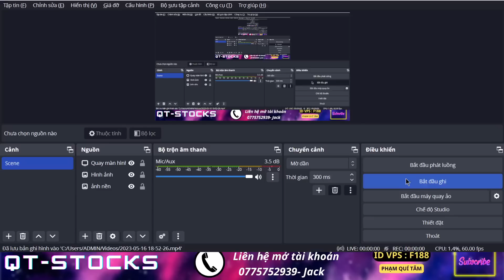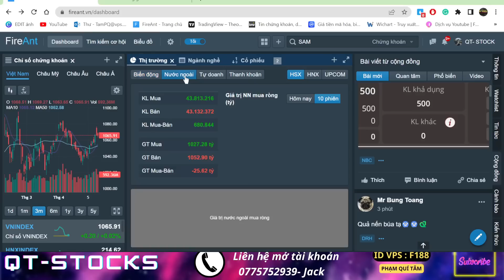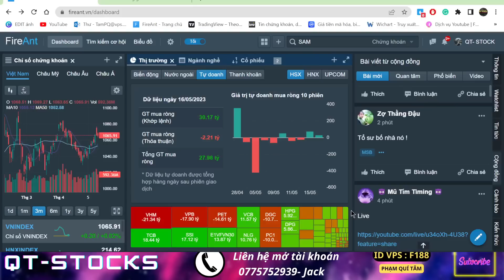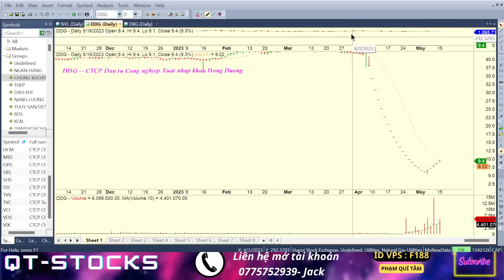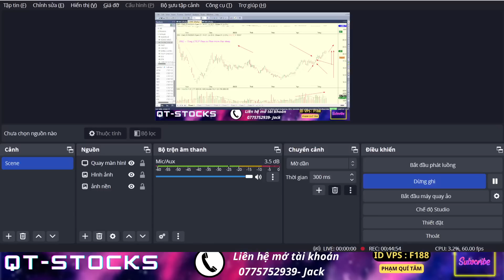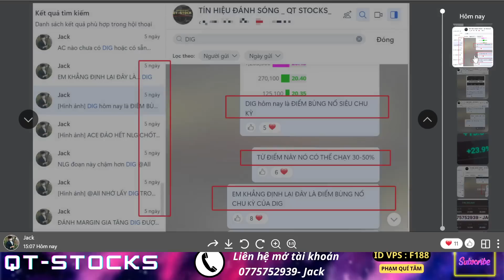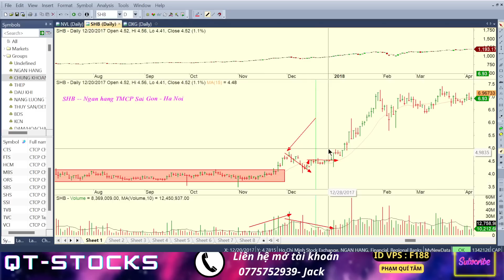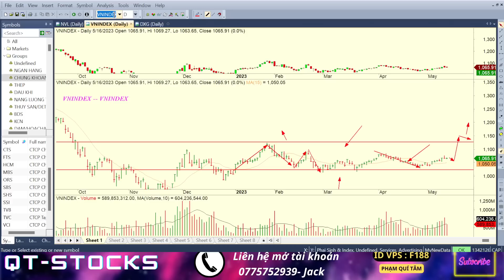🔴CHỨNG KHOÁN HÔM NAY|NHẬN ĐỊNH THỊ TRƯỜNG 17.5: CẢNH BÁO ĐẠI SÓNG | TOP CP SẮP BÙNG NỔ| DIG CEO DXG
🔴CHỨNG KHOÁN HÔM NAY|NHẬN ĐỊNH THỊ TRƯỜNG 17.5: CẢNH BÁO ĐẠI SÓNG | TOP CP SẮP BÙNG NỔ|FTS FTS BSI CEO DIG| VCG HHV VCG CEO DIG | NVL DIG CEO DXG PDR IJC SCR ...NVL L14 DXG HSG HPG CEO DIG L14 HHV VCG LCG STB VCI

- Link Room Tư vấn cộng đồng
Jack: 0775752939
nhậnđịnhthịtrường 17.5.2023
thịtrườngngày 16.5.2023